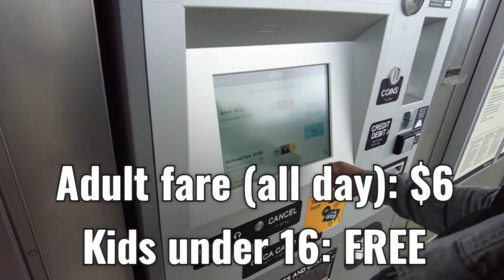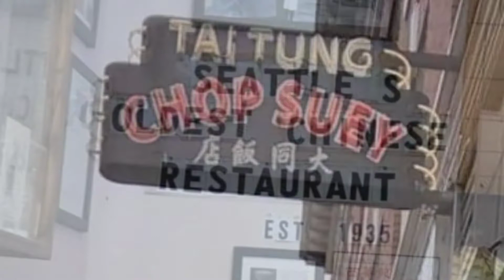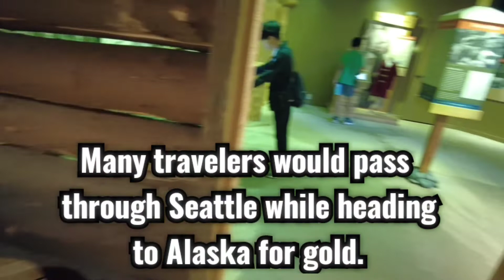Sound Transit Light Rail to Seattle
How many of you ever traveled on Light Rail?

Today, we are going to travel to Seattle via Sound Transit Light Rail.  We'll start at Angle Lake Ststion in the city of Seatac and hop off at Chinatown in the International District.

We'll be eating at Bruce Lee's favorite Chinese restaurant.  We'll also visit Seattle's one and only National Park.  And, we will walk around at the world famous Pike Place Market.

We invite you to join us on another family adventure.